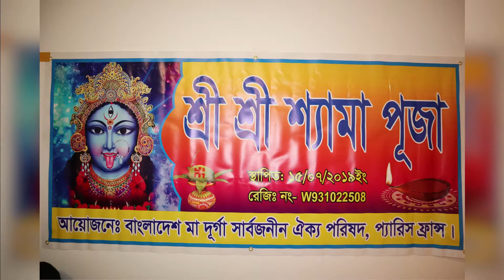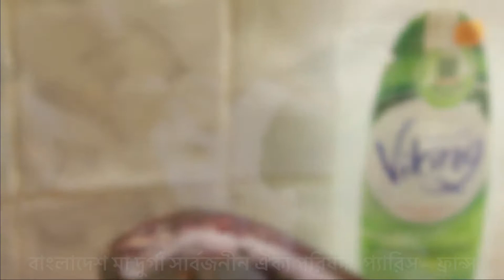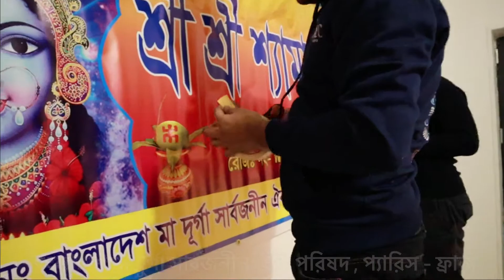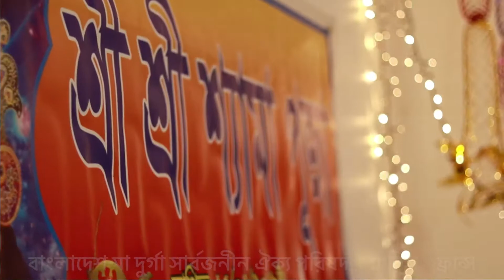kali puja Paris part 1 |2020